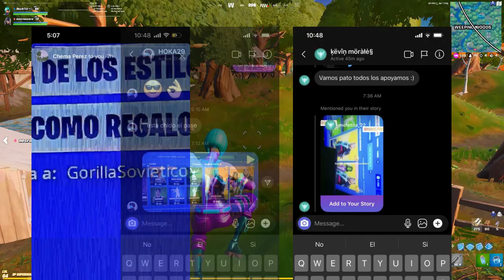PERSONAJES DE MARVEL ZOMBIES QUE MERECEN UNA SKIN | Fortnite: Battle Royale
✯Código de Creador:

▶GorillaSovietico

☢ Especificaciones de mi Pc:

I9 9900ks
64 Gb DDR4 corsair RGB pro

Hola Soviéticos, el día de hoy no les traigo una GUÍA DE FORTNITE, mucho menos un TUTORIAL de FORTNITE, tampoco un VÍDEO hablando sobre SKINS de FORTNITE... si no que les traigo es COMO NACE UNA SKIN TRYHARD| Fortnite Battle Royale

Temas cubiertos: fortnite capítulo 2 temporada 4, fortnite nueva temporada, fortnite nuevo pase de batalla, todo lo nuevo de fortnite capítulo 4 temporada 4, fortnite todas las ubicaciones nuevas, fortnite todos los puntos de interés nuevos, fortnite la gruta, fortnite el, MARVEL, heroes, super heroes, vengadores, x men, spiderman, fortnite marvel fortnite new landing landing, fortnite chapter 2 season 4 gameplay, fortnite season 4 gameplay, todo lo que se agrega a la nueva temporada de fortnite, fortnite capítulo 2 temporada 4 resumen, fortnite todo lo nuevo agregado, fortnite todo nuevo, todo lo nuevo agregado en fortnite capítulo 2 temporada 4, fortnite temporada 4, fortnite capítulo 2 nuevo mapa, todas las nuevas ubicaciones de mapas fortnite, nuevo mapa fortnite, nuevas armas fortnite, nuevas pieles fortnite, máscaras fortnite battle pass, fortnite battle pass walkthrough, descripción general del pase de batalla fortnite, tráiler de la temporada 2 del capítulo 2 de fortnite, skin de nivel 100 de fortnite, pase de batalla de desbloqueo de fortnite, skin de nivel 100 de desbloqueo de fortnite, skin de nivel 100 de fortnite nuevo, fortnite new mapa, fortnite todas las cosas nuevas agregadas capítulo 2 temporada 4 de peor mejor,de mejor a peor,fortnite temporada 4,marvel,temporada de marvel,nueva temporada marvel, fortnite top top de fortnite skins de fortnite,NUEVA TEMPORADA DE FORTNITE,fortnite,especie de jugadores,fortnite skins,fortnite español,fortnite gracioso,fortnite famosos,fortnite skins marvel,fortnite skins dc,skins de heroes,skins de villanos,de peor a mejor,dc marvel,mejor skin de marvel,mejor skin de dc,peor skin de marvel,peor skin de dc,de peor mejor,de mejor a peor,fortnite temporada 4,marvel,temporada de marvel,nueva temporada marvel,